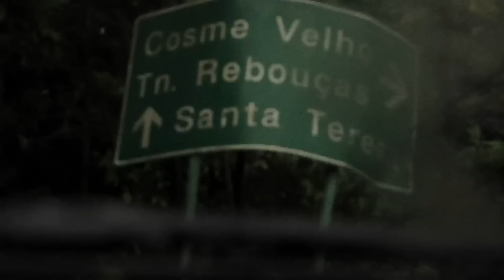Alexander Fog & Alberto Drago - Calm Gater (Original Mix) [Bamboo Music]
Alexander Fog & Alberto Drago
Calm Gater (Original Mix)
Genre: House, Deep House
Label: Bamboo Music

Alexander Fog is without a doubt one of the most exciting new producers to emerge in the global tech house and deep house scene. Fog has released on imprints such as Nervous Records, New League, Plastic City, Selekted Music, LOT49 and many more. Fog's sound is best described as a blend of techno, a touch of deep house with a sneaky pinch of tribal house influences.

So we thought it appropriate to sign up this rising talent to Bamboo music. His first EP with us will see Fog and production partner Alberto Drago venture into the deep end with a distinctive deep house and tech sound. We kick off the EP with 'Calm Gater' an uplifting house track with a touch of tech and a subtle vocal. Next we have the Will Jax remix of 'Calm Gater' for the true house heads. Twisted into something special this remix takes the track to a whole other level and will surely see it's way into your DJ set. We round up with the massive track 'Unplanned Holiday' which is both deep and hypnotic with melodic touches.

Available on Beatport 2-5-2012 all other portals 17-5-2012

BA052
Calm Gater/ Unplanned Holiday
01 Calm Gater (Original Mix)
02 Calm Gater (Will Jax Remix)
03 Unplanned Holiday

Video Credits: Vincent Moon